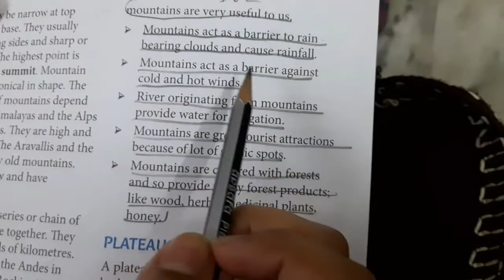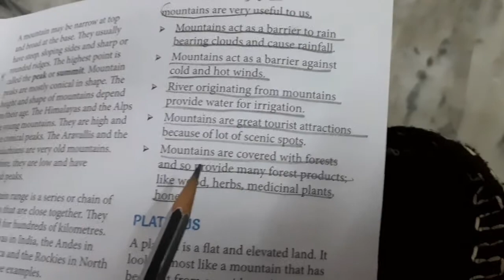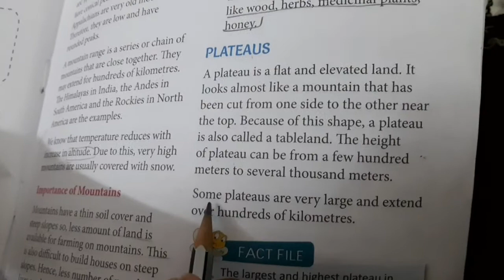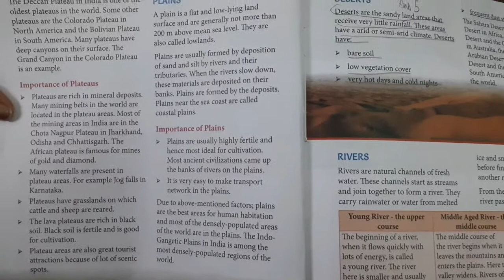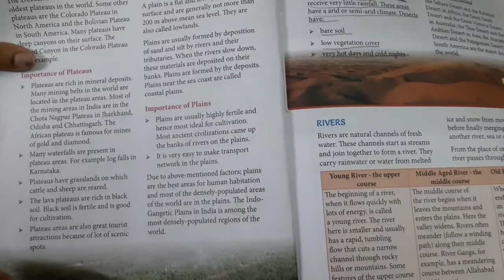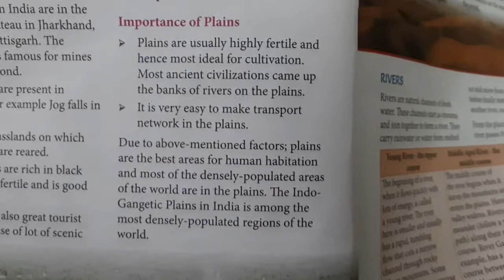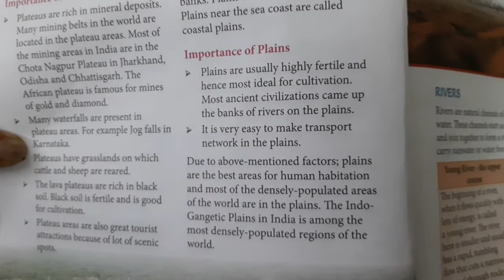major landforms cls 5 part 3